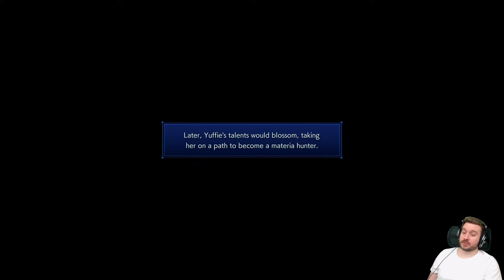[PC] Crisis Core -Final Fantasy VII- Reunion #8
About the game:
Crisis Core: Final Fantasy VII is an action role-playing game developed and published by Square Enix for the PlayStation Portable. The game was first released in 2007, and serves as a prequel to the 1997 video game Final Fantasy VII. It is part of the metaseries Compilation of Final Fantasy VII, which includes other products related to the original game.

The game primarily focuses on Zack Fair, a young member of the paramilitary organization SOLDIER, who is assigned to look for the missing SOLDIER Genesis Rhapsodos. As he searches for Genesis, Zack discovers Genesis' origin, Project G, and its connection to the high-ranking SOLDIERs, Sephiroth and Angeal Hewley. The game's storyline spans the war between the megacorporation Shinra and the people of Wutai to the events in Nibelheim, ending just before the beginning of Final Fantasy VII.

A remake of the game, Crisis Core: Final Fantasy VII Reunion, was released on December 13, 2022.